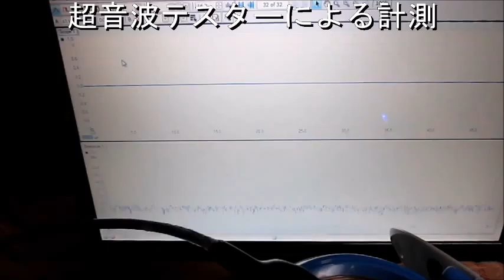超音波を利用した「表面弾性波（ surface elastic wave ）の応用技術」 ultrasonic-labo